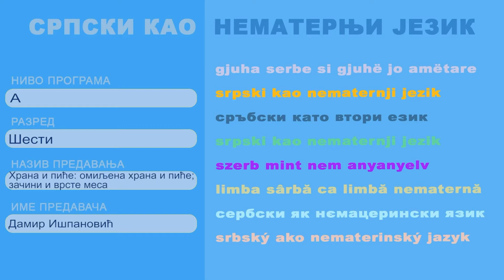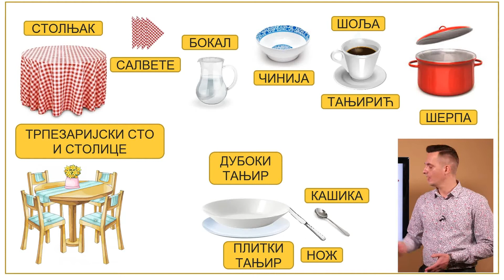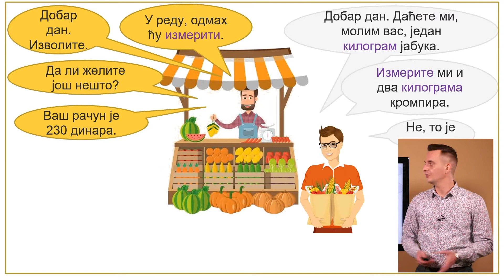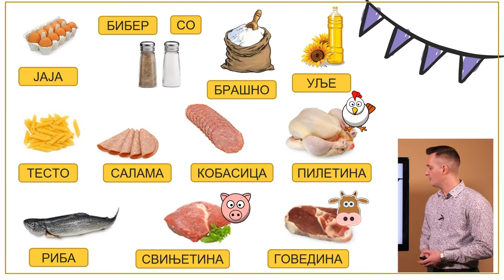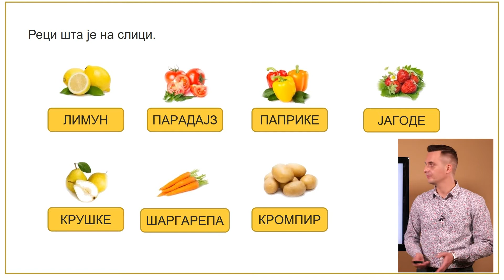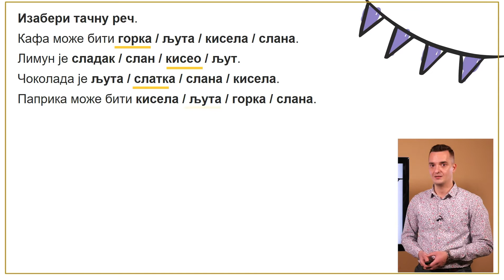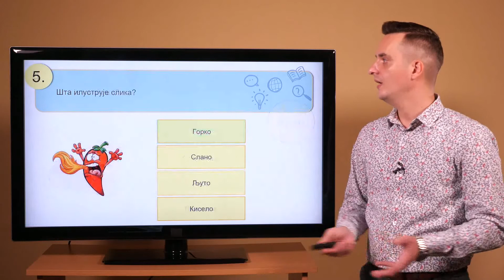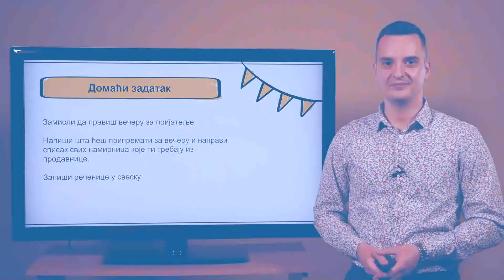Hrana i piće: omiljena hrana i piće; začini i vrsta mesa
Nastavnik: Damir Išpanović
Srpski kao nematernji jezik, osnovna škola 6. razred, A program